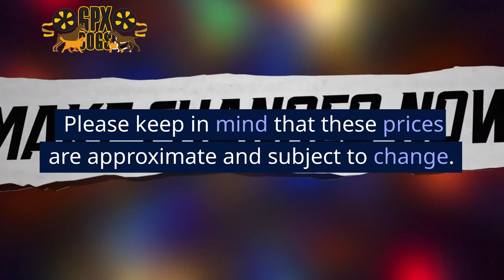10 Most Expensive French Bulldog Sold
Here are some of the most expensive French Bulldogs. Please note that prices for specific dogs may vary and change over time.

. It's essential to do thorough research and work with reputable breeders if you are considering purchasing a French Bulldog.